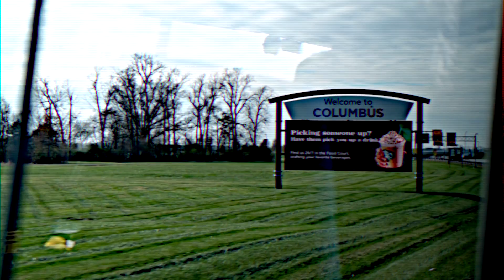Road Trippin’: Columbus